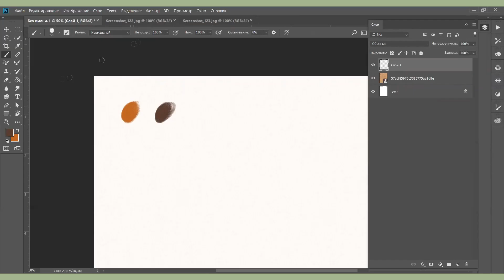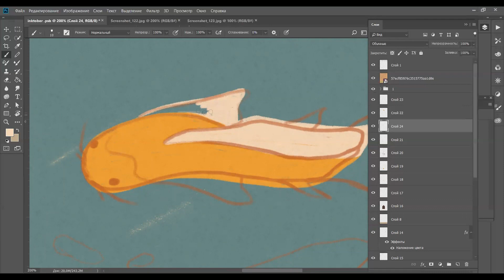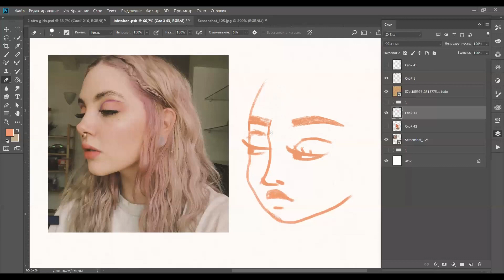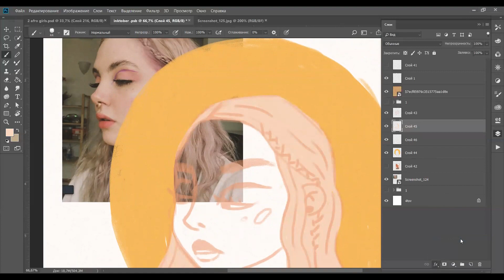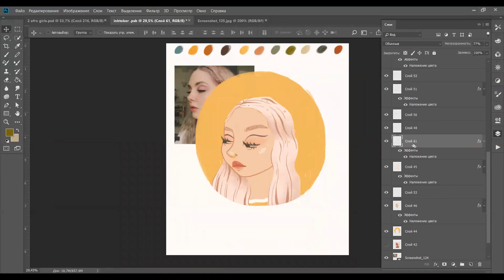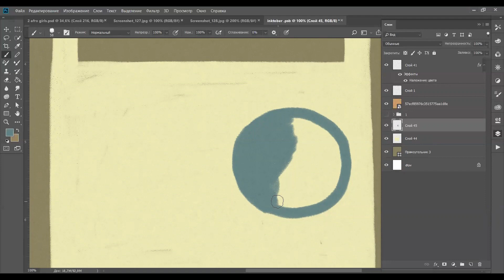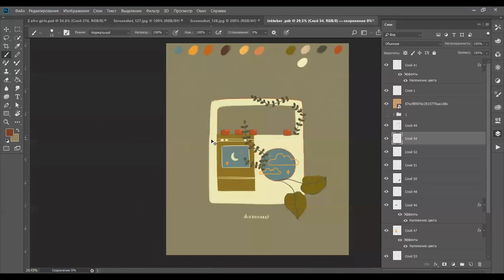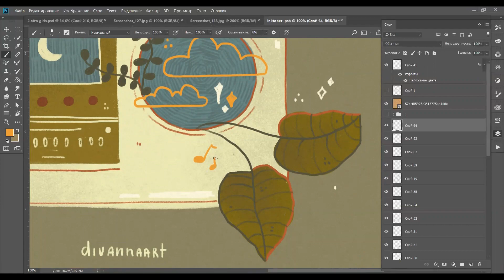как полюбить людей | о личных границах и доверии | РИСУЮЩИЙ ПОДКАСТ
мой первый подкаст на волнующие меня темы

Работы выполнены в Adobe Photoshop